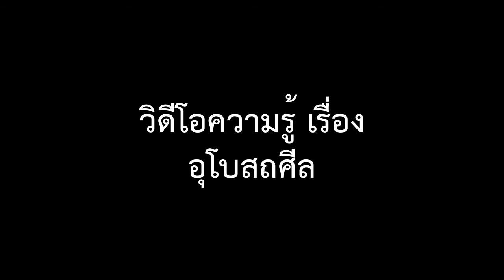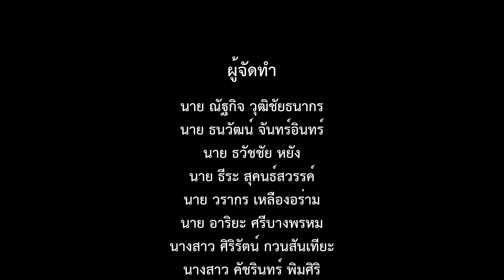อุโบสถศีล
วิดีโอความรู้ เรื่อง อุโบสถศีล

นักเรียนโรงเรียนวัดราชโอรส ชั้นมัธยมศึกษาปีที่ 5/1 ปีการศึกษา 2555 รุ่น 99